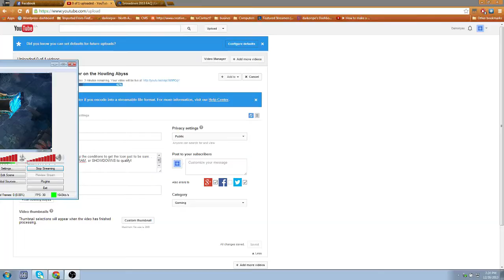Showdown! Heimerdinger Vs Quin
I ghost mid to start dropping turrets and quin bursts into my bush as I get the second on in place. I'm a little worried she may have me because I wasn't quite prepared but we re-position and I quickly score first blood when she over-extends